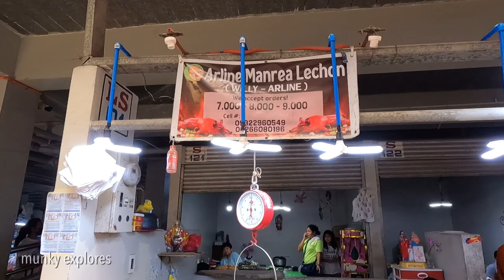🔥[HD CEBU 🇵🇭] CARCAR CEBU’S FAMOUS LECHON | PHILIPPINES | March 2023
Filipinos love lechon! In almost every occasion, lechon is served at practically every Filipino dinner table.  Did you know that Cebu Province is regarded as the World's Lechon Capital? In fact, Cebu has the best pig dish, according to the late American chef and TV celebrity Anthony Bourdain. Hence, if you're seeking one of the best in Cebu, proceed south and try the incredible Carcar Lechon. At the market, there is an area with food kiosks selling freshly cooked lechon. I was impressed and entertained by the energetic vendors when we arrived.

Lechon is available here for PHP 550 per kilo, or USD 10.  If you're searching for a delicious yet reasonably priced lechon., head to the New Carcar City Public Market and sample one of Cebu's best.

Location:
New Carcar City Public Market

⏰ 1:23 PM
🌡 31C /  87.8 F
☁️ Sunny

𝙸𝚏 𝚢𝚘𝚞 𝚕𝚒𝚔𝚎 𝚌𝚘𝚗𝚝𝚎𝚗𝚝𝚜 𝚕𝚒𝚔𝚎 𝚝𝚑𝚒𝚜, 𝚙𝚕𝚎𝚊𝚜𝚎 𝚌𝚘𝚗𝚜𝚒𝚍𝚎𝚛 𝚜𝚞𝚋𝚜𝚌𝚛𝚒𝚋𝚒𝚗𝚐 𝚊𝚗𝚍 𝚜𝚞𝚙𝚙𝚘𝚛𝚝𝚒𝚗𝚐 𝚝𝚑𝚎 𝚌𝚑𝚊𝚗𝚗𝚎𝚕 𝚋𝚢 𝚗𝚘𝚝 𝚜𝚔𝚒𝚙𝚙𝚒𝚗𝚐 𝚝𝚑𝚎 𝚊𝚍𝚜, 𝚑𝚒𝚝 𝚝𝚑𝚊𝚝 𝚗𝚘𝚝𝚒𝚏𝚒𝚌𝚊𝚝𝚒𝚘𝚗𝚜 𝚋𝚎𝚕𝚕, 𝚌𝚕𝚒𝚌𝚔 𝚝𝚑𝚎 “𝚂𝚞𝚙𝚎𝚛 𝚃𝚑𝚊𝚗𝚔𝚜”, 𝚊𝚗𝚍 𝚘𝚏 𝚌𝚘𝚞𝚛𝚜𝚎 𝚜𝚑𝚊𝚛𝚎 𝚝𝚑𝚎 𝚟𝚒𝚍𝚎𝚘, 𝚝𝚑𝚊𝚝 𝚖𝚎𝚊𝚗𝚜 𝚜𝚘 𝚖𝚞𝚌𝚑 𝚝𝚘 𝚖𝚎! 𝚃𝚑𝚊𝚗𝚔𝚜! 🥰

▪️VLLO
▪️Other Sounds: Youtube Creator Studio